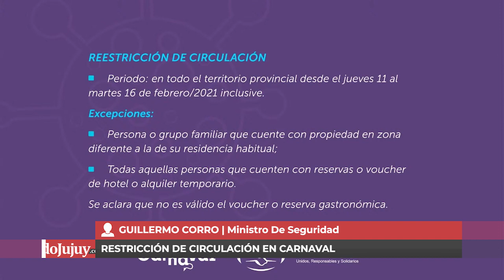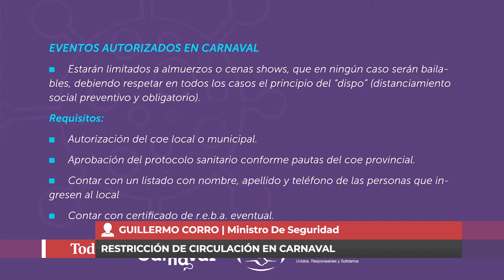Carnaval - GUILLERMO CORRO Ministro De Seguridad TODOJUJUY